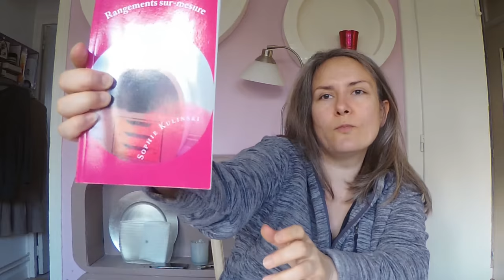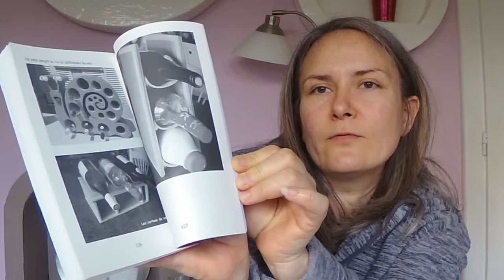Pourquoi faire votre meuble en carton ?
Bonjour à tous ! Voici le lien pour télécharger gratuitement le guide offert
Aujourd'hui, je vous parle ce qui me motive à faire des meubles en carton. Si vous déménagez dans un nouvel appartement. Vous serez peut être contents de savoir qu'on peut avoir des meubles légers, écologiques et pas chers.
Ça m'a bien changé d'avoir du mobilier en carton, sur mesure et personnalisable.